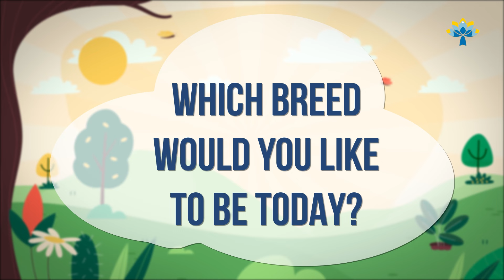Yoga Pose of the Week | Downward Dog Pose | Improve Strength & Flexibility with Yoga | Yoga Guppy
CREDITS
Production & Animation by Caliac Studios